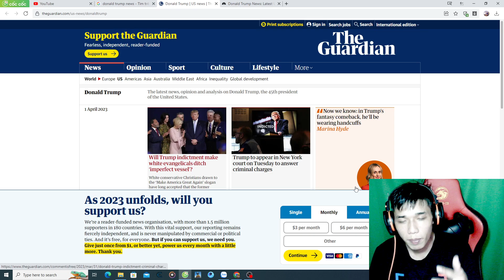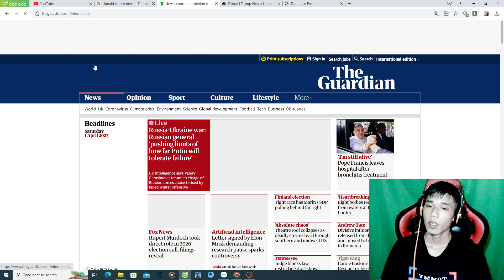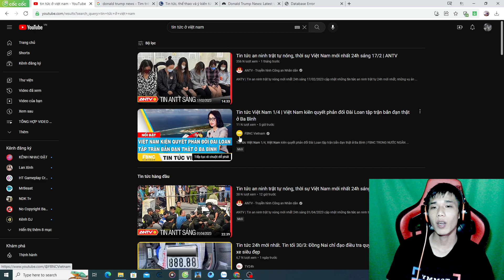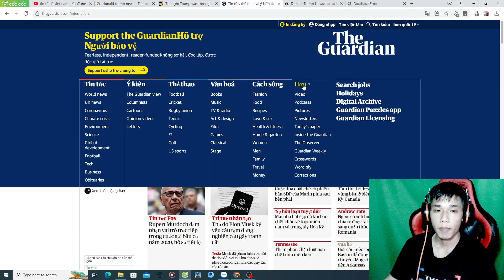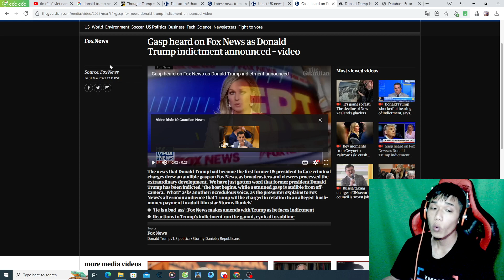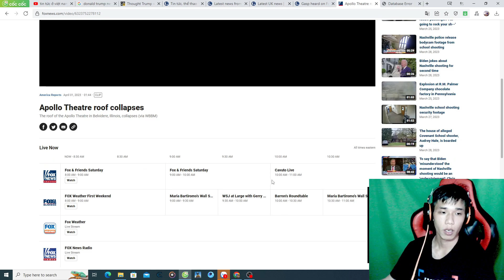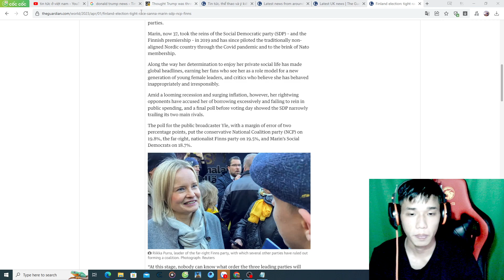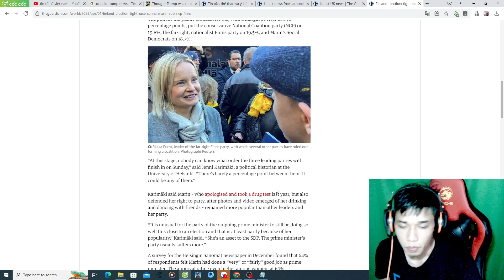Làm News US Chớp Thời Cơ View Ngoại Kiếm Tiền Về Kênh Youtube ( chủ đề này đối với anh em tin tức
XIN CẢM ƠN
-HỖ TRỢ TRỰC TUYẾN : ZALO : 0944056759

-HỖ TRỢ NHẬN PIN SIÊU TỐC :  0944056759
-HỖ TRỢ VẤN ĐỀ XÁC MINH DANH TÍNH ADSENSE :
-HỖ TRỢ TẤT CẢ VẤN ĐỀ TÍNH NĂNG YOUTUBE 2022
-HỖ TRỢ GIỜ XEM YOUTUBE
-HỖ TRỢ XÂY DỰNG KÊNH YOUTUBE CHO NGƯỜI MỚI BẮT ĐẦU VỚI KINH -PHÍ THẤP NHẤT :
-HỖ TRỢ CHẠY QUẢNG CÁO CHO ANH EM CÓ NHU CẦU QUẢNG CÁO VIDEO -VÀ KÊNH YOUTUBE MÌNH RA DIỆN RỘNG
-HỖ TRỢ XỬ LÝ TÌNH TRẠNG KÊNH YOUTUBE MUA BỊ MẤT (BACK KÊNH)
-HỖ TRỢ ANH EM CHỌN LỰA NỘI DUNG ĐỂ XÂY DỰNG KÊNH YOUTUBE -PHÙ HỢP
-HỖ TRỢ SETUP EDIT VIDEO VÀ LÀM HOÀN CHỈNH MỘT VIDEO
-HỖ TRỢ VỀ VẤN ĐỀ BẢN QUYỀN YOUTUBE VÀ CỘNG ĐỒNG